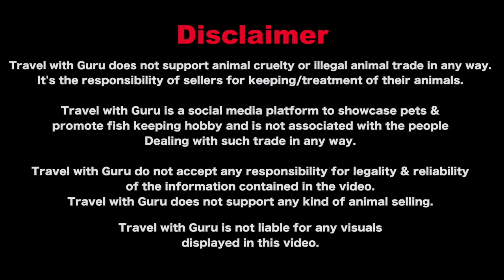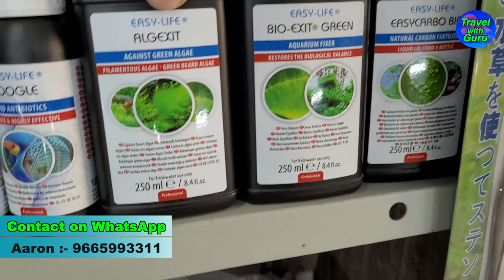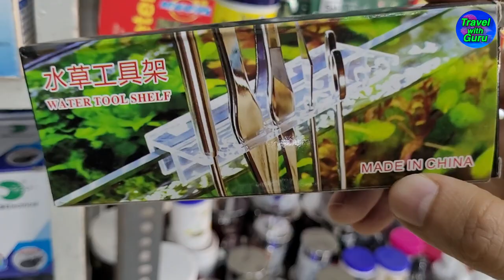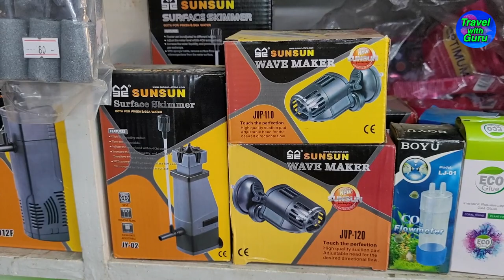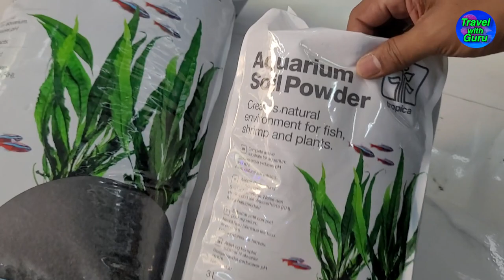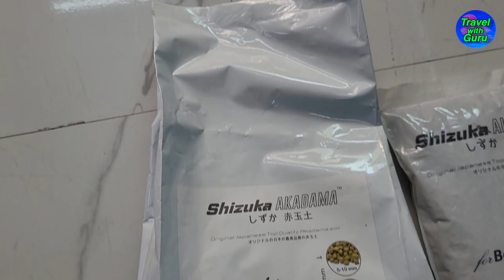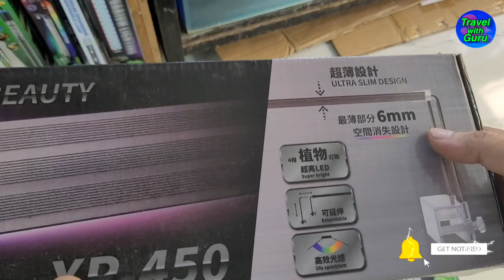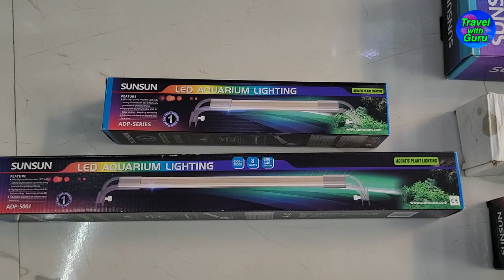Aquatic Plants, Driftwoods, Rocks in Finsplash Aquariums in Pune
Finsplash Aquarium deals in Freshwayer fishes, aquatic plants, driftwooods, rocks, fish food, fish medicine, etc. They are also authorised dealers of Bubbles n Troubles.

Address:- Shop No.5, Deep Niwas, 47, Aundh Rd, behind Deep Departmental Stores, Pune, Maharashtra 411020

Video Timeline:-
00:00 Intro
00:54 Conversation with Owner(Aaron)
03:40 Fish tank setup by finsplash aquariums
04:13 Red eye redcap Angelfish, Fire eel, Rope Fish
05:00 Lake Tanganyikan Cichlids
05:22 Discus Fish
06:19 Golden Angelfish, Jet-black Angelfish
06:33 Cardinal Tetra
06:40 Electric blue ballon ramerezi, Hockey sticks, Krebensis, Panda Gara
07:29 Anubias Barteri
07:44 Rummynose Tetra, Anubias nana gold
07:56 Neon Tetra, Harley Quinn Rasbora
08:04 Mexican Dwarf Crayfish,SP Rasbora, Endler's livebearer
08:31 Chocolate Gourami, Clown loach, Albino Paradise Gourami, Anubias Barteri
08:51 Red head tapajos geophagus
09:15 Green Rasbora, Lemon Tetra, Neon Rainbow Fish
09:29 Purple Crab, Panther Crab
09:57 Black Guppies, Pgmy Corydoras, Otocinclus, Assasin Snails
10:24 Golden Algae eaters, Siamese Algae Eaters, Ember Tetra
10:38 Congo Tetra, Short body golden rams, colour honey gourami, Cherry barb
10:54 Yellow Shrimps, Dream blue shrimps, Threadfin rainbows, Neon blue guppies
11:29 Red Guppies, Dumbo Ear Guppies
11:55 Fire Red Shrimps
12:13 Betta Fishes
12:27 Rabbit Snails, Nerite Snails, Hillstream loaches, guppies, shrimps
12:42 Widow Tetra
13:03 Hockey Stick, Congo Tetra, Manacapuru Angelfish, Electric Blue Jack dempsey
13:23 Albino Heckeli
13:36 Parrot Fish
13:52 Seiryu Rock, Tarzan Rock, Rosy Cloud Rock, Black Lava Rock,
14:54 Dragon Rocks, Maple leaf rock
15:05 Honey Comb wood, Root Wood, Dragon Wood
16:47 Formicary Rock
17:02 Fish Medicine, Fish Food
17:58 Bubbles N Troubles
18:34 Acrylic Tool Holder
18:46 Fish Medicine
19:33 Australian Blood Worm (Dried)
19:38 CO2 Diffuser, Aquarium Filters, sunsun wave maker, sunsun surface skimmer
19:56 Hangon Filters
20:03 Bonsai Wood
20:08 Aquascaping Tools
20:30 Aquarium Plantation Soil
21:14 Tissue Culture Plants
21:46 Molded Tanks, Cylindrical Tanks
21:53 Aquarium Divider Trays
22:46 Aquarium Lights
23:34 Rabbit Snail, Pagoda Snail,
23:51 Closing Part